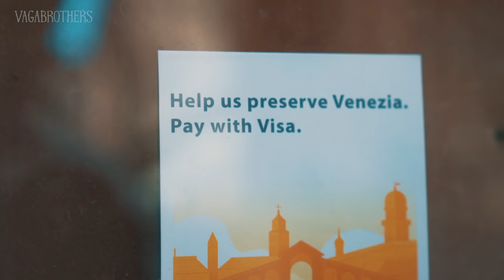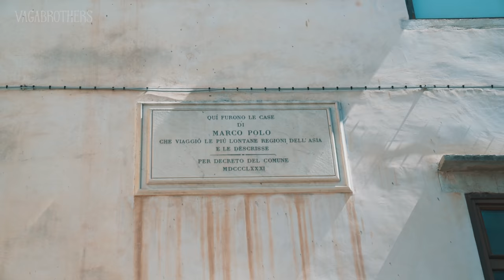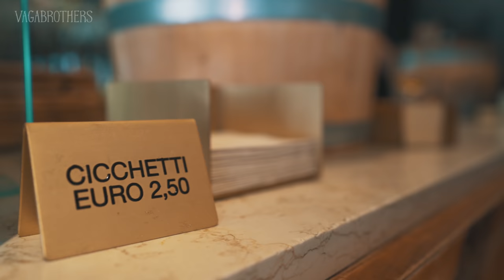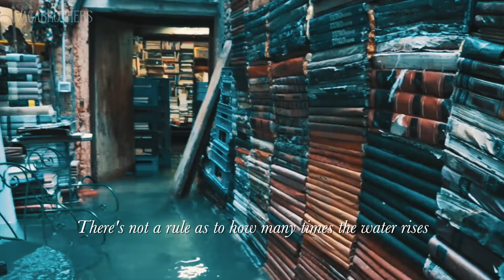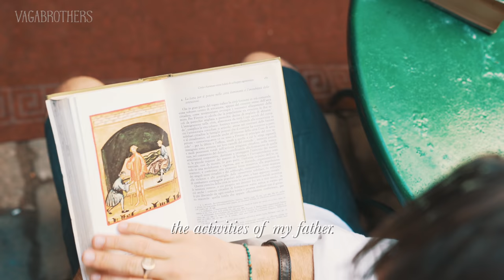Finding The Real Venice | The Fascinating True Story of Venice, Italy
Venice is one of the world's most fascinating cities but it's under threat. How was this floating city made and how can it be saved from sinking?  Join us as we explore the fascinating story of Venice, Italy.

This 4K travel guide tells the fascinating story of Venice, Italy from a salty swamp into the world's most grandiose city, we take you down secret canals to the heart of the story of Venice.

 We're Alex and Marko, the Vagabrothers, and in this video we're taking you on a journey into the story of Venice and we're using our Visa contactless cards to do it, all without taking out a euro.